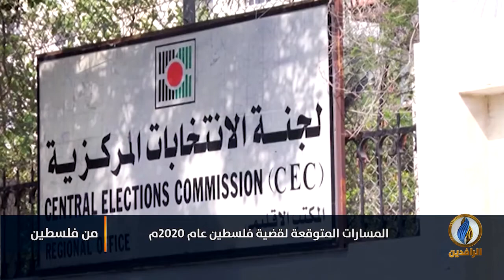من_فلسطين | المسارات المتوقعة لقضية فلسطين عام 2020م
ضيوف الحلقة:
أمجد جبريل - باحث متخصص في الشؤون العربية والإقليمية
د. فايز أبو شمالة - كاتب ومحلل سياسي
د. ناجي الظاظا - كاتب ومحلل سياسي